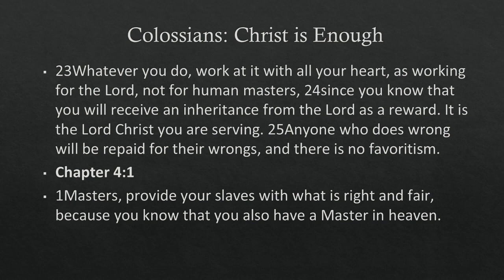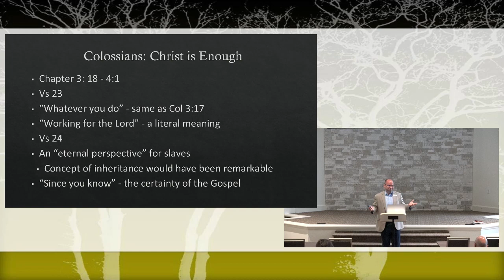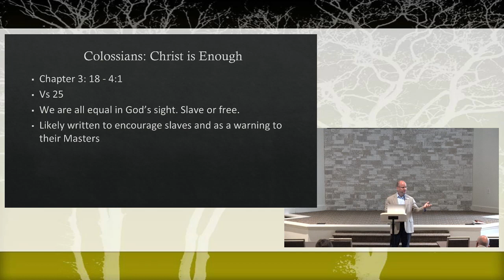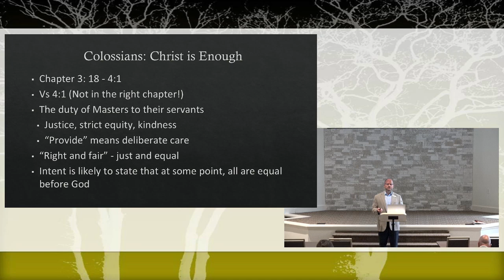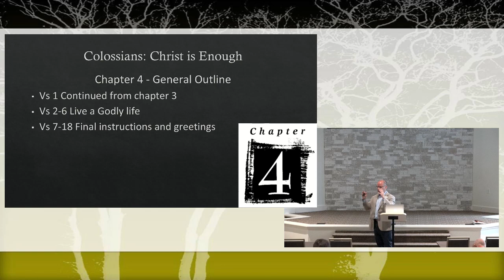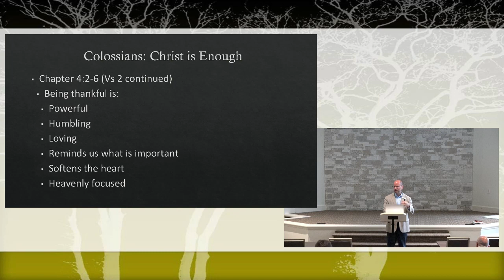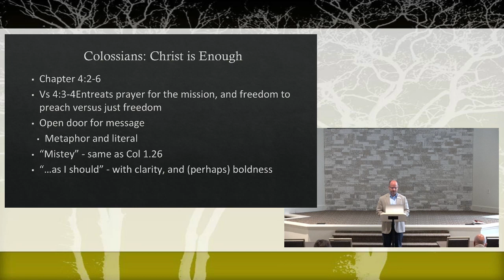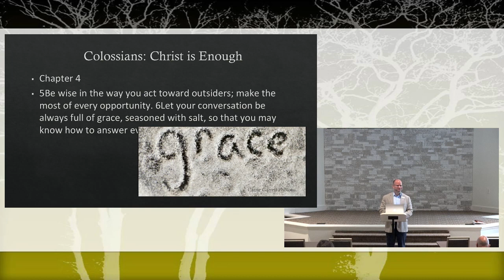2023 05 21 Sun BC Michael Matheidas